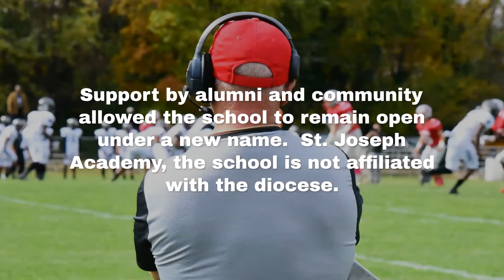St. Joseph Academy football has no home field advantage